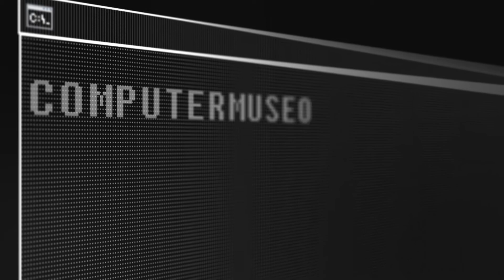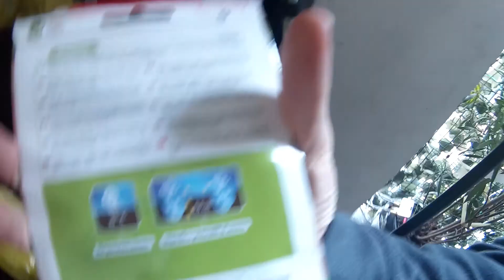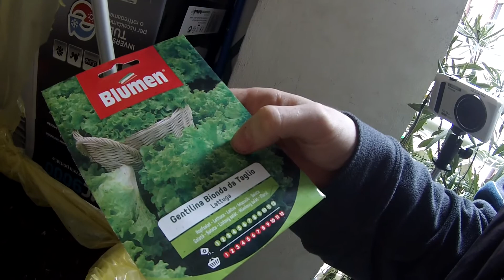Progetto serra v2.0 - giorno 1 - Preparazione Orto